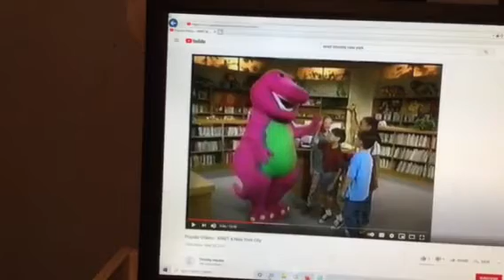Barney & Friends PBS